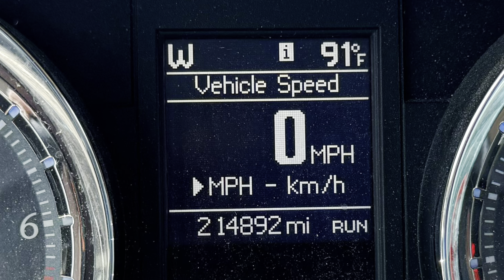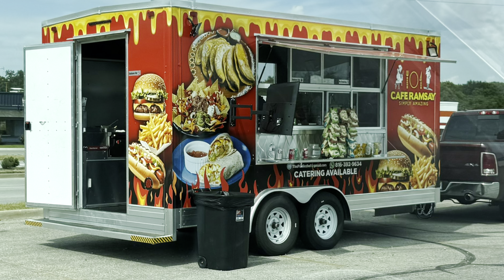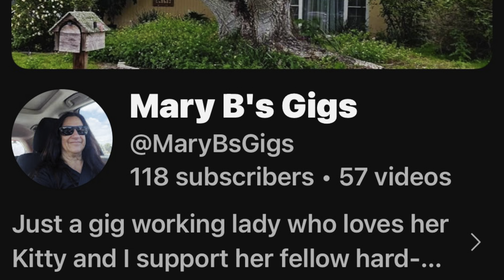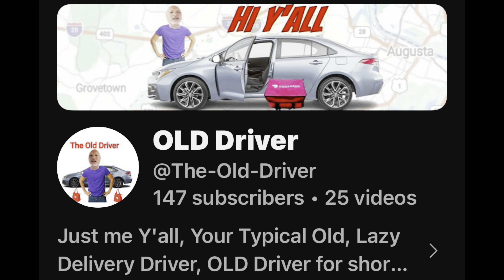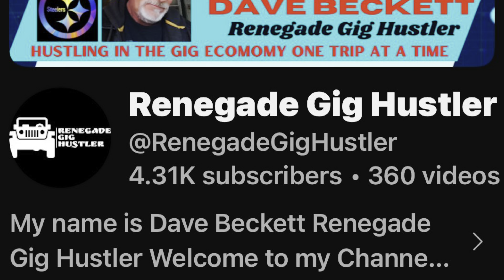Saturday Fun 🤩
A busy Saturday starting with a family lunch, and then onto several assignments for Proxy pics.
I also got to see tje wee Sampson who I’ve not seen for awhile. Check out a few of his pictures i  the video.

Check out the following gig tubers channels that are featured in todays video;

Cheers 👋
Ray